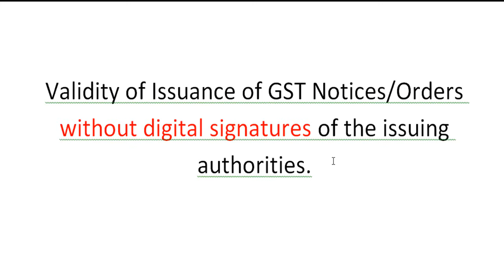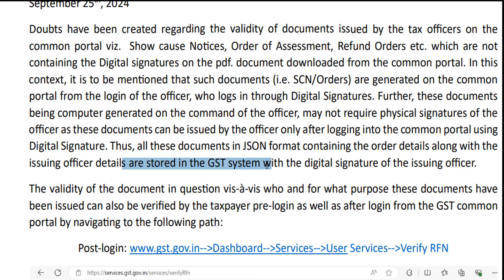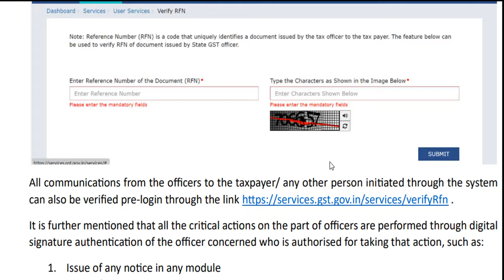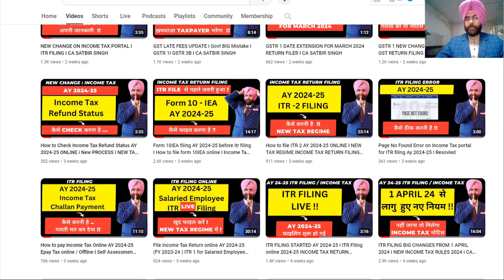NEW GST UPDATE FOR NOTICES AND ORDERS ISSUANCE NOT HAVING SIGNATURE OF OFFICER I CA SATBIR SINGH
Doubts have been created regarding the validity of documents issued by the tax officers on the common portal viz. SCN/Orders without the Digital signatures on the pdf. document downloaded from the common portal. In this context, it is to be mentioned that such documents are generated on the common portal from the login of the officer, who logs in through Digital Signatures.

Reverse Charge Mechanism under GST by CA Satbir Singh